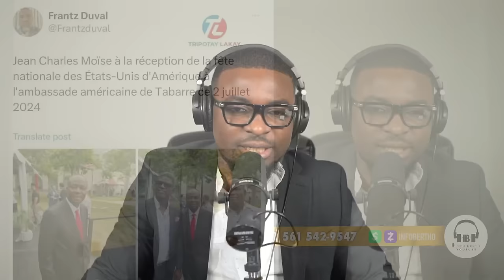SA FEK TONBE,MOÏSE JEAN CHARLES NAN KOURI,DOSYE YO CHO,GUY PHILIPPE REVOLISYON PIRED.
InfoBertho SA FEK TONBE,MOÏSE JEAN CHARLES NAN KOURI,DOSYE YO CHO,GUY PHILIPPE REVOLISYON PIRED.